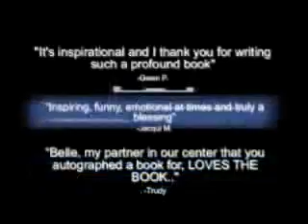You Were Created for Greatness-Video Promo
Why have hundreds have been raving about this book? Why?

Because all of us need a little encouragement and inspiration from time to time. Life can throw us some curves that are difficult to handle. Now there is a solutions for your frustrations.

"You Were Created for Greatness" is a faith based, motivational book written by motivational speaker, life and business coach, CJ Small.
You Were Created for greatness is designed to take you from good to great!

If you love motivation, personal development, inspiration, combined with some serious practical action steps, you have found your new book.

A Christian based motivational book that will transform your life. Yes, It's time for you to release your greatness and live the life you deserve. The YWCFG book has 12 powerful success principles that will propel you to the next level of success.

today!